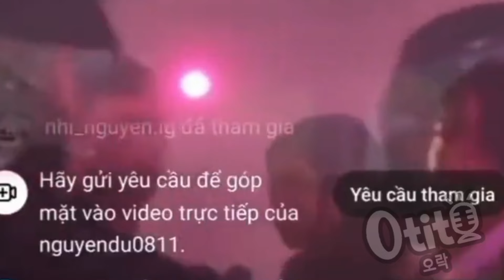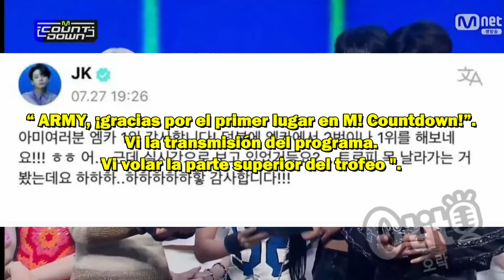EL VIDEO DE JUNGKOOK Y JENNIE GENERA ATENCION! SOMI Y IVE REGRESAN!! DREAMCATCHER KPOPNEWS